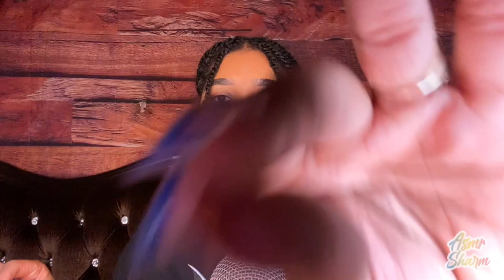ASMR- Plucking Your Negative Energy + Camera Tapping 💓 (INAUDIBLE WHISPERING + MOUTH SOUNDS) 🤗✨